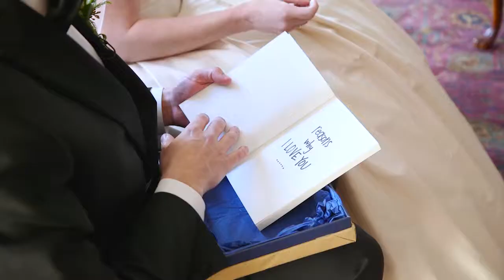Greenville SC Wedding Video - Kathryn & Michael Wedding Highlight Film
Kathryn and Michael are friends with one our favorite couples, Melanie and Kenyon Wells. It was so exciting to see them again after all of these years. And so great to get to know Kathryn and Michael and hear their story. We are so lucky to keep working with these great couples with a true love story…
Wedding - First Baptist Easley
Reception - Commerce Club Greenville, SC